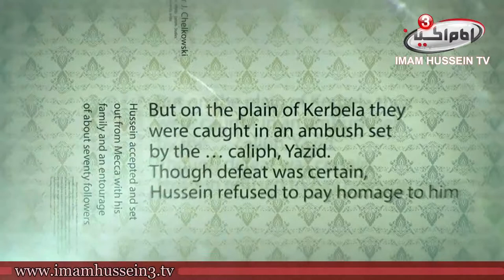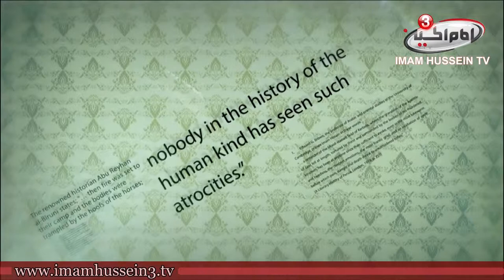Opinions of Intellectuals | 5